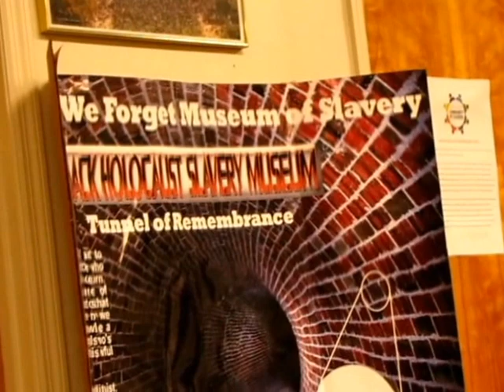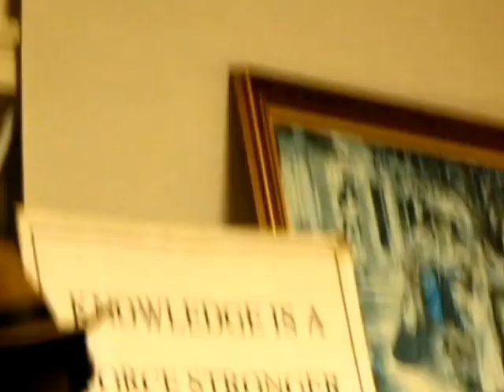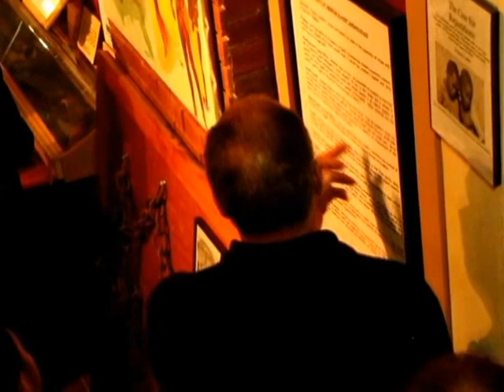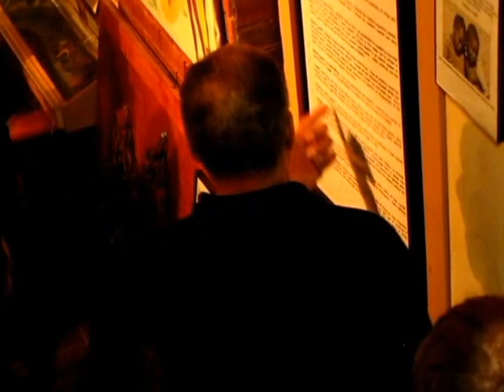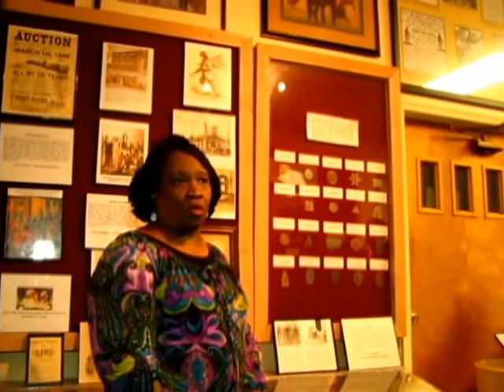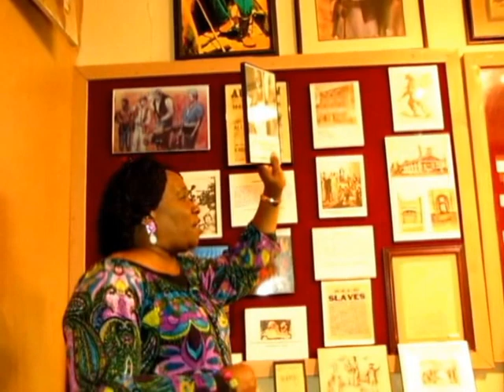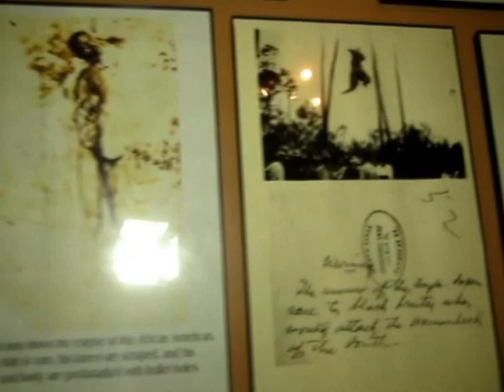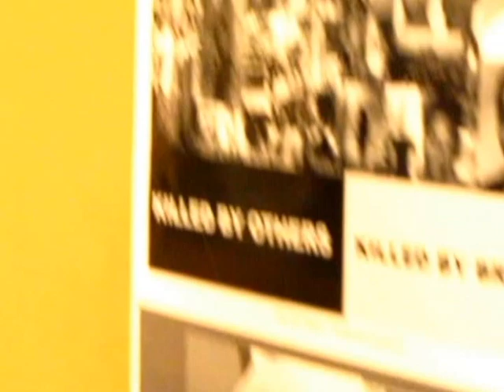Lest We Forget Slave Museum Tour 06 09 15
The Lest We Forget Slave Museum located in the Port Richmond section of Philadelphia is the brain child of Joe and Gwen Ragsdale. They created the museum to educate students and adults about US History using genuine artifacts, memorabilia, posters, pictures and documents that chronicle the horrid history of slavery, Jim Crow and racism perpetrated against people of  African descent. The facility houses literally thousands of authentic slave shackles, chains, branding irons, torture devices, whips, pictures and documents of hundreds of years of slavery and racial oppression in the United States. Ragsdale started his collection as a young man using artifacts his uncle who lived to be 109 years old kept from his personal life in the South : a Confederate soldiers uniform, chains, shackles etc Today the Ragsdales operate the museum without any foundation, government or corporate donations or contributions. They paid for all of the materials out of their own pocket, scouring the country and Caribbean to secure them  and they operate the museum as a labor of love to share the true history of the United States and show how resilient resourceful and strong Black people are. The tours are augmented with a history lesson that ties the history of slavery to today's events.  .